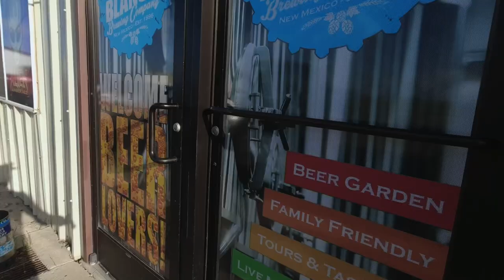3 Unique RV Parking Spots with Harvest Hosts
There are lots of options of where to sleep, even for free, with your RV or travel trailer. With Harvest Hosts, you not only get a nights sleep, but a unique experience! We’ve used Harvest Hosts a few times as we traveled back and forth across the United States in our Airstream Basecamp 16x. We’ve spent time with goats, alpacas, and at a beer garden. Do you have a favorite Harvest Host experience?

🛒 Looking for RV equipment or Camping Gear? Check out the links below for our recommended products.

Chapters:
0:00 We are at a Harvest Host
0:59 The Goat Farm
1:56 The Alpaca Farm
5:06 The Brewery
7:27 Bloopers and Extras